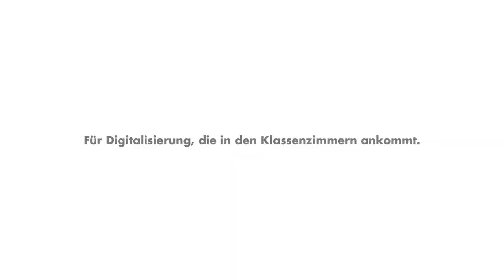Tag der Bildung: Digitalisierung vorantreiben!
Fast 60 Jahre machen klapprige Overhead-Projektoren nun schon tapfer ihren Job an deutschen Schulen. Und wir sind stolz auf sie. Allerdings gibt es für jede Technologie irgendwann eine Effizientere. Wir tun weder Schülern noch Lehrern einen Gefallen, wenn sie den Unterricht mit ausrangierter Technik gestalten müssen. Wir glauben, dass sich digitale Kompetenz nicht nur auf dem Pausenhof, sondern auch im Klassenzimmer entwickeln muss. Mit dem Digitalpakt haben wir hierfür bereits wichtige Grundlagen geschaffen. Damit der Unterricht und das Lernen auf dem neuesten Stand bleiben, haben wir für den Digitalpakt ein Update ausgearbeitet: unseren Digitalpakt 2.0 – dieser ermöglicht modernen Unterricht und individualisiertes Lernen. Und die Lehrer haben dann wieder Zeit für das Wesentliche: Talente junger Menschen fördern!